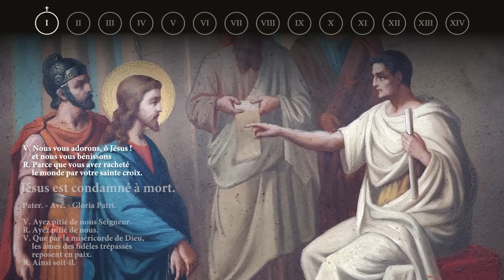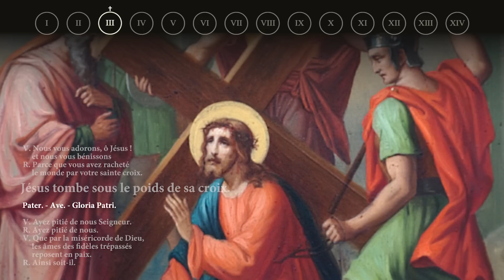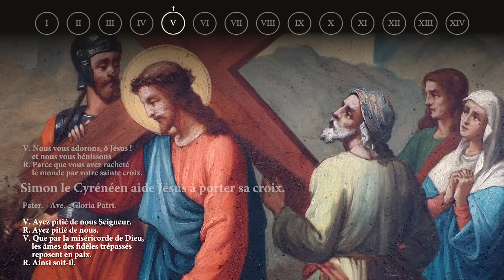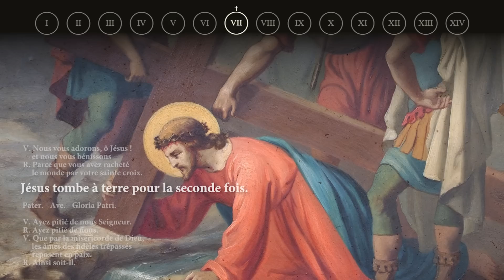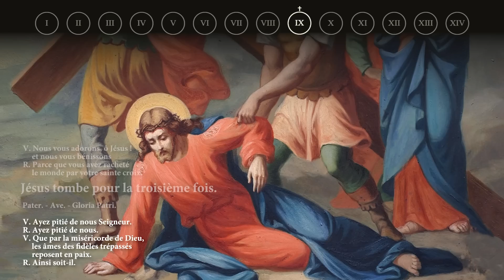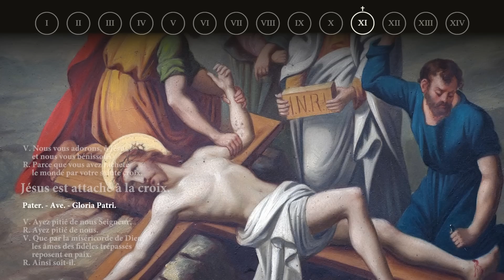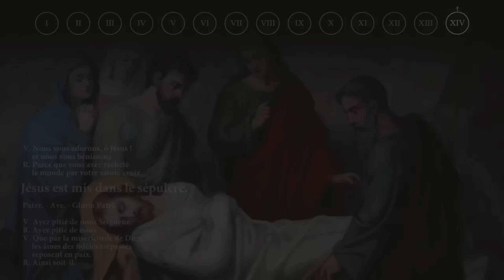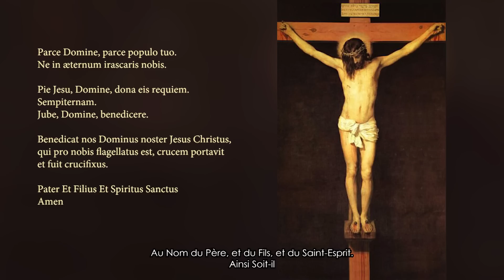Chemin de Croix - méditation des XIV stations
- Exercice du Chemin de la Croix -
Ces invitations à la Méditation du Chemin de Croix sont issues d'un missel du Sacré Coeur (édition Marchet et Roux 1891).

Les méditations débutent dès 00:55 ; et se terminent à 39:21 par les versets et oraisons finales lues ici par un prêtre, en latin.

Tableaux illustratifs issus du chemin de Croix de l'église d'Aigrefeuille sur Maine.